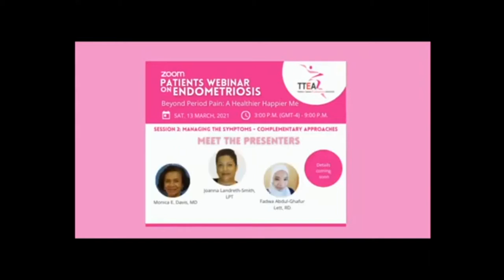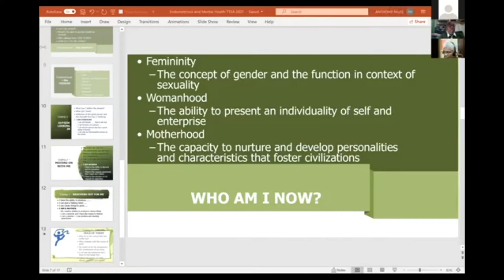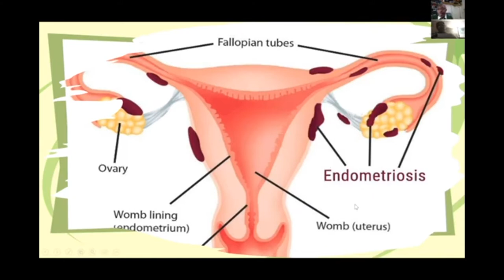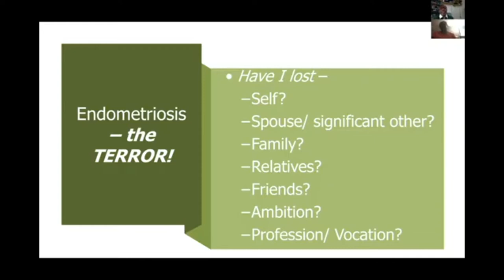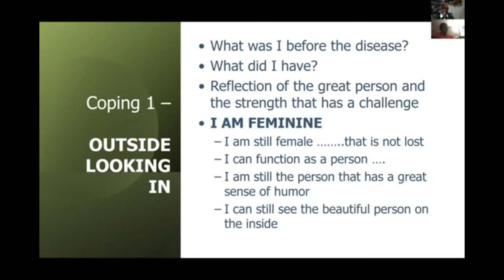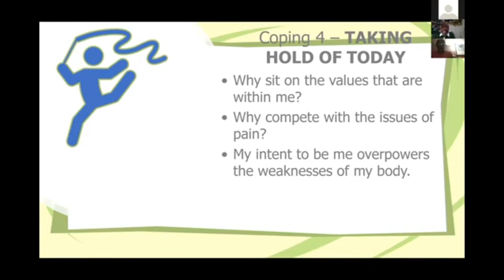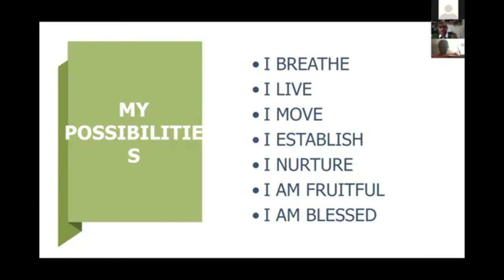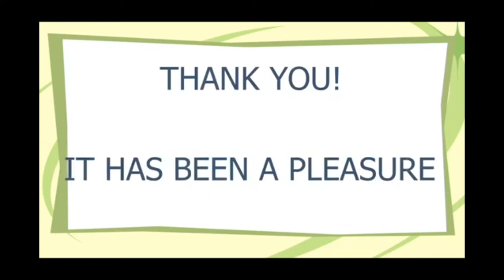Spotlight Endometriosis Y1 S4 Coping Strategies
On 13th February, 2021 this fourth session of Spotlight Endometriosis hosted by Karen Hinkson, Public Relations Director and moderated by Lisa Dookie, Director, featured Guest Speaker Dr. Kenneth Niles, well known and respected Counselling Psychologist and Family Therapist,  presented on the topic, Endometriosis and Mental Health: Coping Strategies. Dr. K. shared strategies on Outside Looking In, Moving on With Me, Reaching Out For Me, Taking Hold of Tomorrows and My Possibilities.   The participants were pleasantly enlightened.

Give Dr K. a thumbs up if you like her presentation.

The TTEA is working to educate others on endometriosis. Through this FREE virtual monthly talk series, the TTEA will be placing endometriosis in the spotlight covering a wide range of topics.  These 1 hour monthly talks will be facilitated by moderators with resource persons presenting on varied topics. The format will be a 30 minutes presentation and 30 minutes Q and A. For Season 1, Spotlight Endometriosis will focus on mental health. Interested person are asked to register @ Registration will open soon. Limited space available. Spotlight Endometriosis Season 1 Ep 1 is scheduled to start this month.

FACEBOOK       @Trinidad & Tobago Endometriosis
                                Association
YOUTUBE          @ Trinidad & Tobago Endometriosis
                                  Association

Give this video a thumbs up or thumbs down!

The views and opinions expressed in this video or comments on this channel are those of the speaker(s) or author(s) and do not necessarily reflect or represent the views and opinions held by the channel holder, Trinidad & Tobago Endometriosis Association [TTEA]. Due to the social nature of this broadcasting channel videos may contain content copyrighted by another entity or person.  The TTEA claims no copyright to said content.  The TTEA is a messenger and sharer of information and strives to verify, but cannot warrant the accuracy of copyrights or completeness of the information on this channel.  Any infringement was not done on purpose and will be rectified to all parties satisfaction.